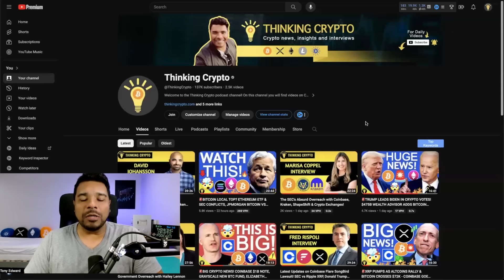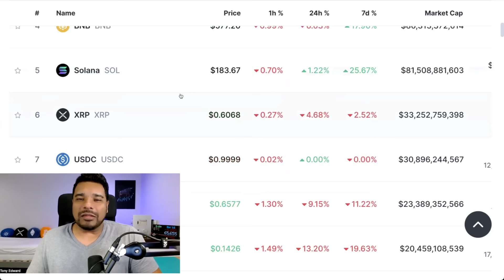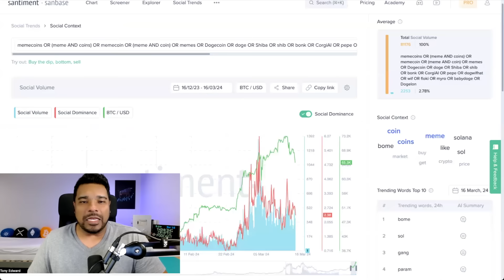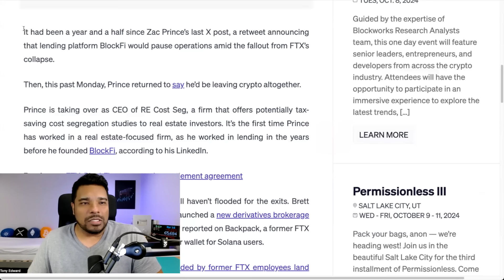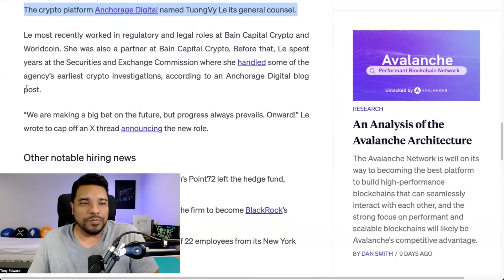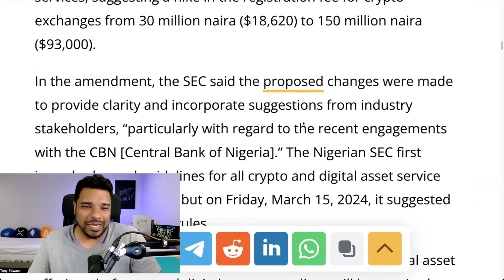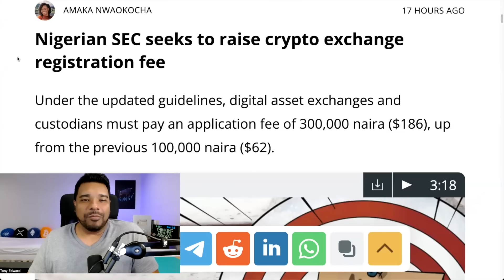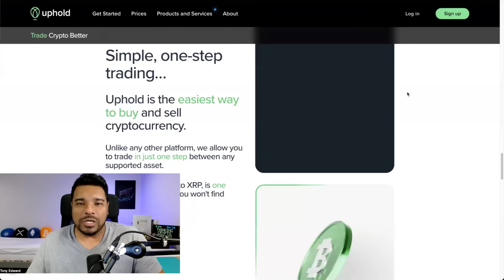🚨Latest Crypto News: BTC, ETH, Memecoins, and Altcoins Pullback!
In crypto news today Bitcoin, memecoins, and altcoins all pullback but this is very healthy for the next move to higher prices. Solana keeps pumping. Crypto hiring news.

⏰ Time Stamps ⏰
00:00 Intro
00:26 Bitcoin and Altcoin analysis
03:46 Top trending coins on social media
05:03 Crypto hiring news
08:09 Nigeria SEC crypto

Bitcoin - 3Lw5xfDkHGBYWxYpsLaYMFKtkMLZgvHDY3
Ethereum - 0x1bBa75496Cd4cCb95D6cFBf50C35068e7E84e521